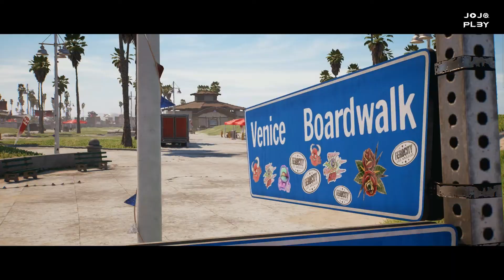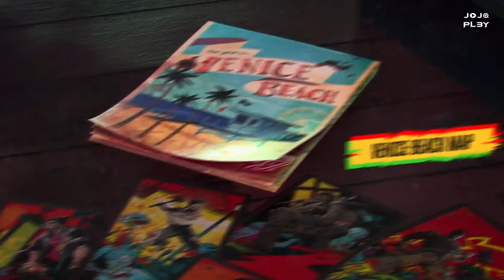Dead Island 2 : Du Gore & du Fun !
Hey ! Bonjour les amis,

Voilà déjà 9 ans maintenant que Dead Island 2 a fait sa première apparition sur la scène californienne de l'E3, faisant se réjouir au passage de nombreux amoureux de zombies. Malheureusement, ce titre est depuis tombé dans les limbes d'un développement chaotique, passant par des grands moments de silence et d’incertitude avant d’enfin de se dévoiler à nous.